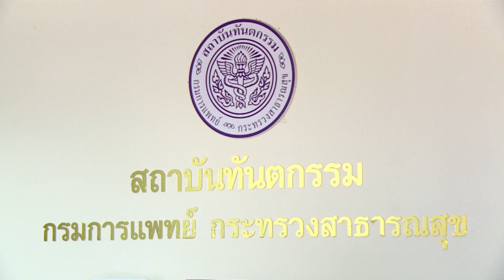ข่าวดึกNBT รายงานโครงการรากฟันเทียมเฉลิมพระเกียรติ เพื่อสุขภาพช่องปากประชาชน(13 พ.ย. 59)